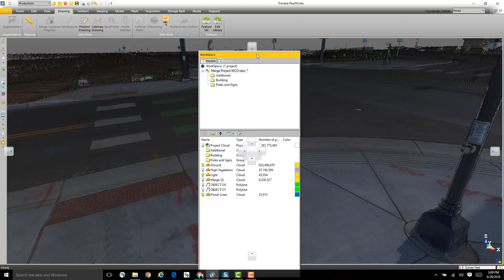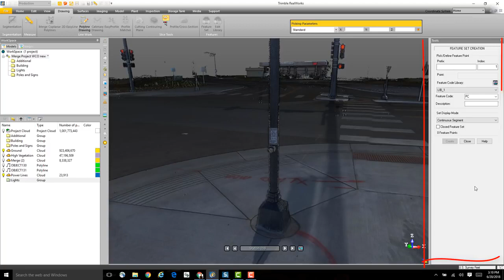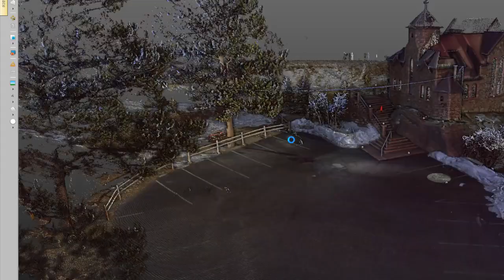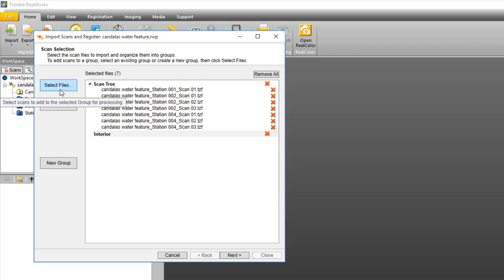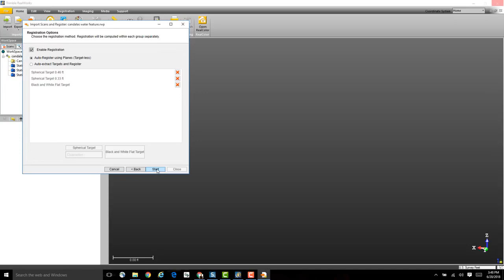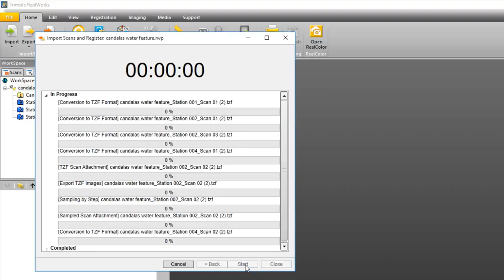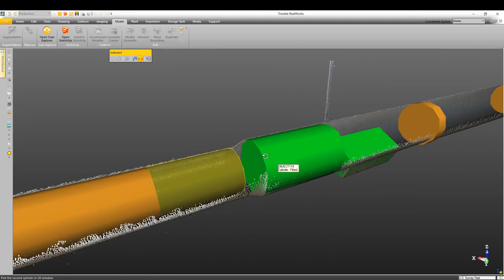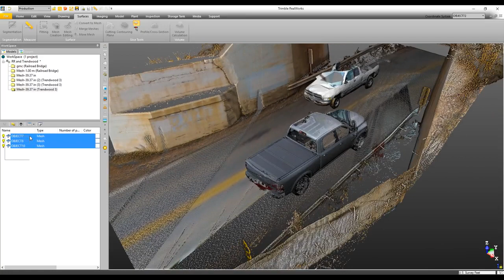What's New in Trimble RealWorks 11 0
Video describing some of the new features in Trimble RealWorks version 11.0. It is specifically designed for point cloud processing and analysis. The software provides a complete solution to efficiently register, analyze, model and create deliverables using data from virtually any source.